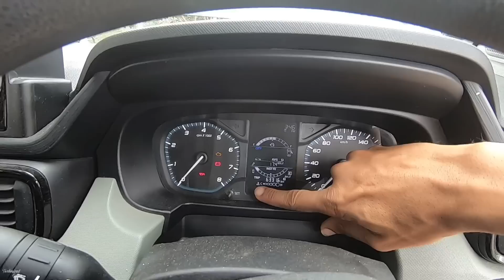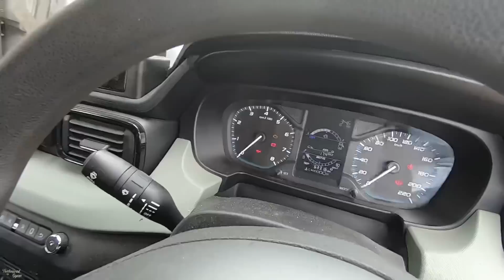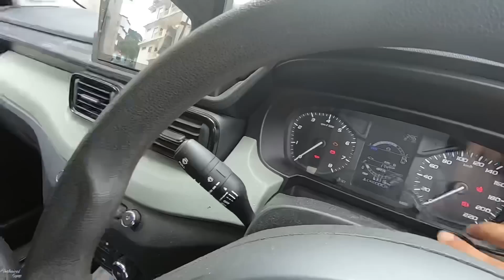Reason For Selling Tata Punch|| Mileage Problem Solve nahi kar paya isliye bech Raha hoon Tata Punch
Car AC coil Cleaner

Screw driver